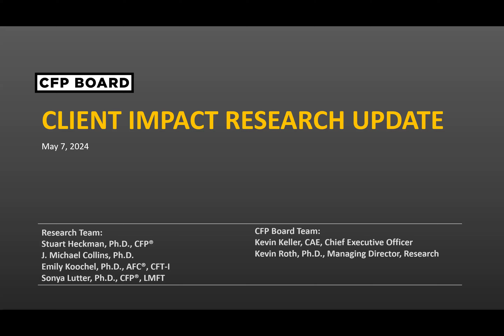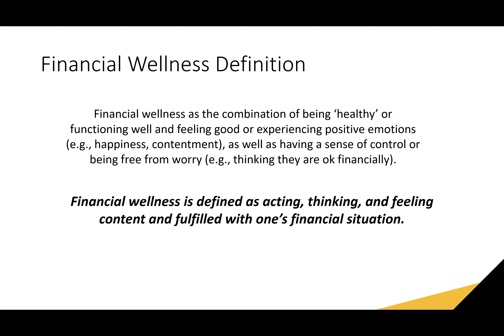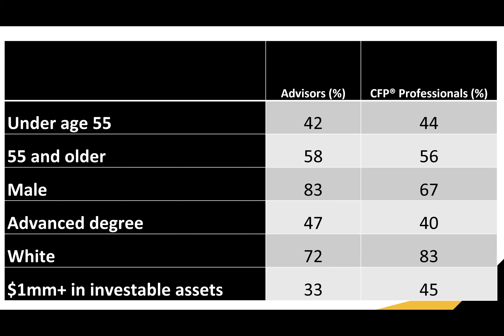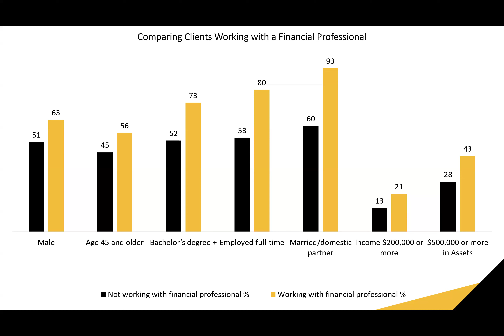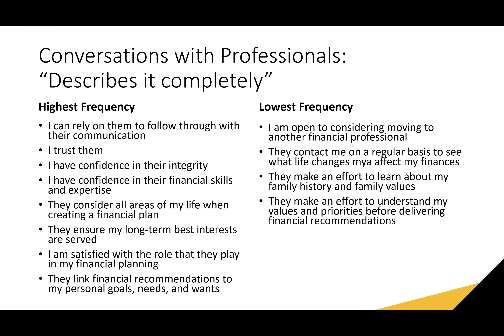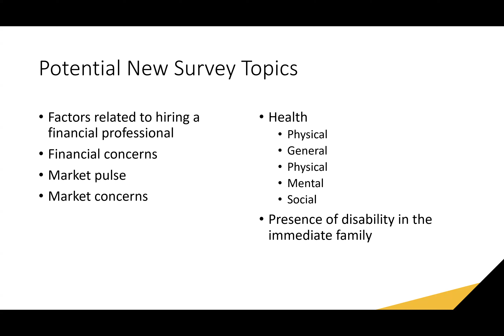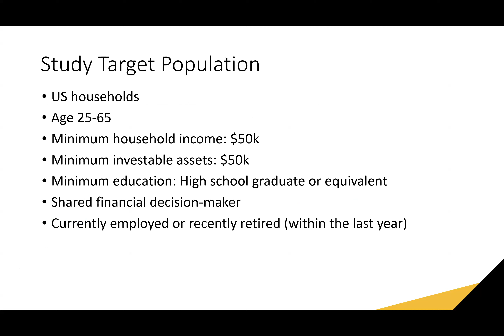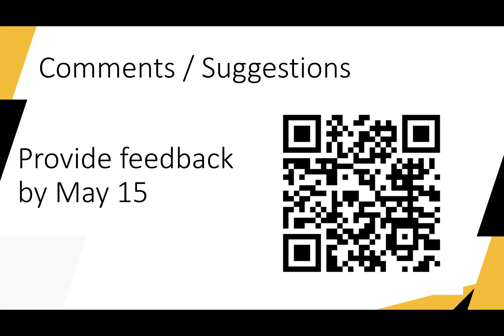Client Impact Study - An Update from the Research Team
On May 7, the research team provided an update on this 10-year study.